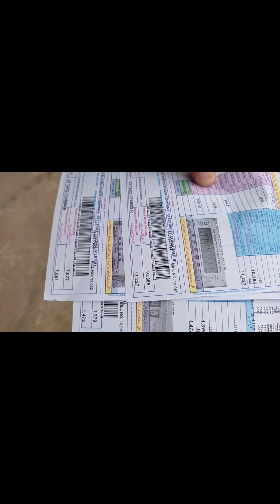Desi Hen cutting vlog